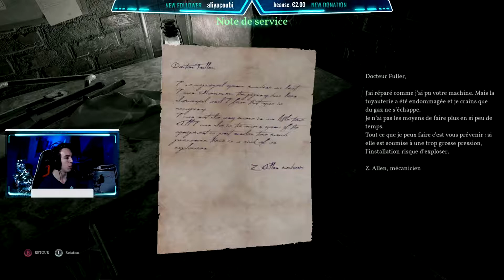Call Of Cthulhu EP 6 FR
Suite du Let's Play de Call Of Cthulhu effectué en stream le 08 Novembre ! N'hésitez pas à faire des commentaires positifs ou négatifs.